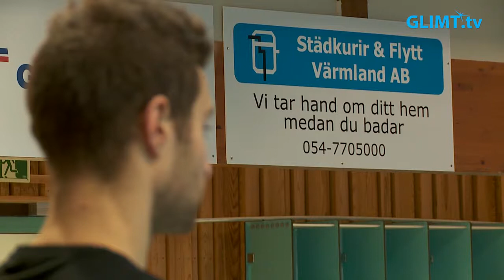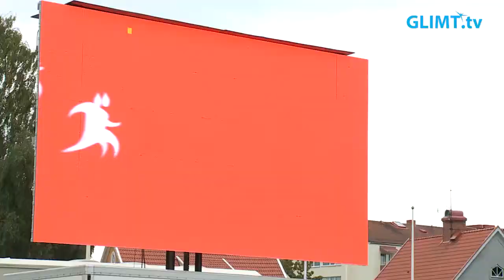Företagaren Zekaryas vill vara en förebild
Zekaryas Tadesse kom till Sverige från Etiopien 1998. Han lärde sig svenska, tog taxi- och lastbilskort och läste även en handelskurs. 2007 startade han ett eget företag i städ- och flytt-branschen. Han har byggt upp sitt företag från grunden och fick årets nybyggarpris 2010, vilket är ett motivationspris till företagare med invandrarbakgrund.
För att klara av det hårda arbetet som det innebär att vara arbetsgivare är Zekaryas väldigt aktiv på fritiden och tränar både löpning och simning. Han tycker själv att det är mycket viktigt som företagsledare att vara en förebild och visa på goda exempel. Därför är hans företag och anställda gärna med och deltar i och kring löptävlingar som t.ex. Blodomloppet i Karlstad i augusti.